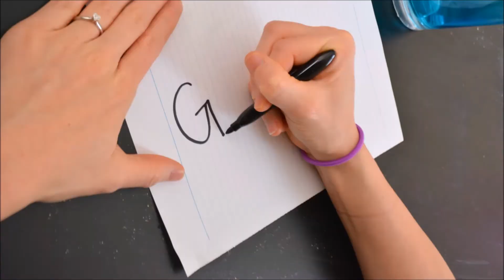While in Korea #28 | La Cartata kids cafe!